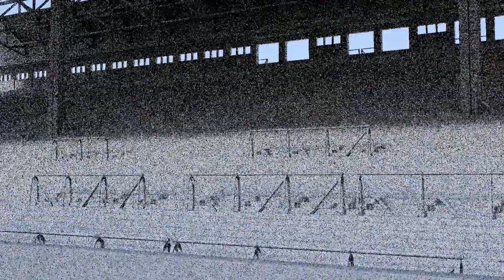Cinéma du réel 2020 - THIS MEANS MORE de Nicolas Gourault